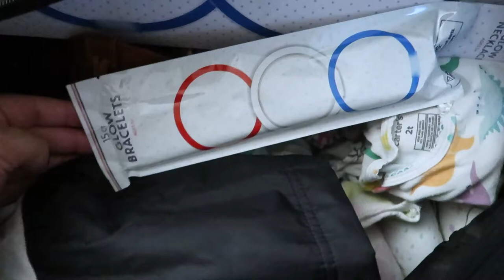Cole Camp Vacation Pt 1 : What I Pack for Myself for Flying at 35 Weeks Pregnant | Tucker Tribe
Links for This Video:
Use this link for $25 off your order of $150 or more from CALPAK

Carhartt T Shirts
Lululemon Bike Shorts
Lululemon Align Leggings
Maternity Shorts
Kennedy's Bathing Suit
Kennedy's 4th of July Dress
Kayla's Purse : The ZipTop Transport Carryall in English Saddle from Madewell

The song used in this video is called I Wanna Be With You by Loving Caliber.

We use Canva for our graphics!